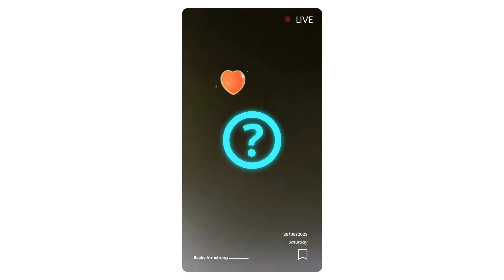(Eng Sub) Fans heard Freen's voice on Becky's LIVE